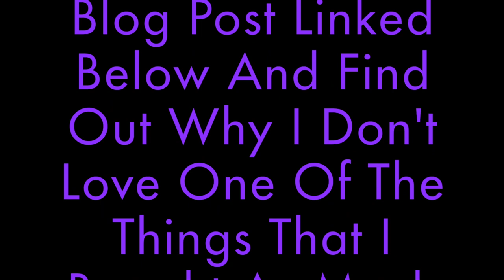A Very Very Late May 2018 Primark Haul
Hi Guys x I'm so sorry that this video is so late but I've got a Primark haul for you today x
If you have any questions on any of the items in this video then please leave me a comment below, and don't forget to like this video and subscribe to my channel, and don't forget to check out my other social media channels x Thanks for watching x